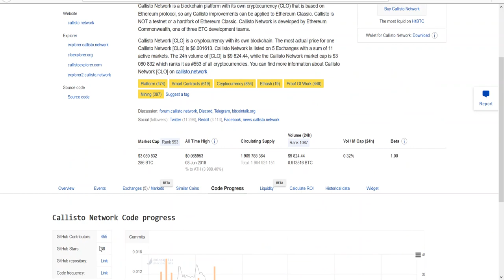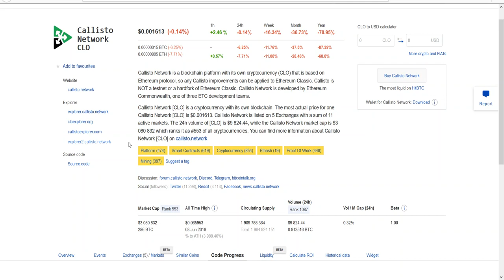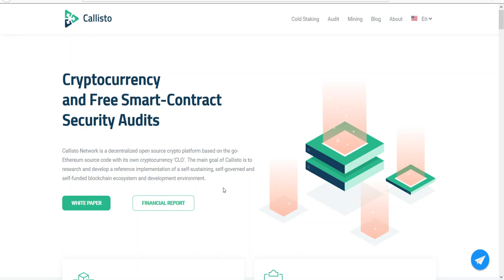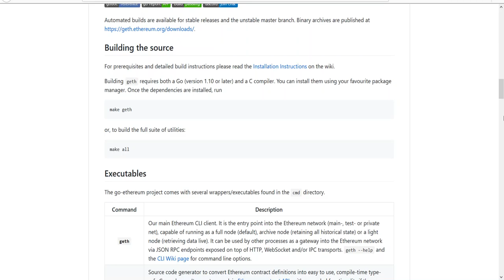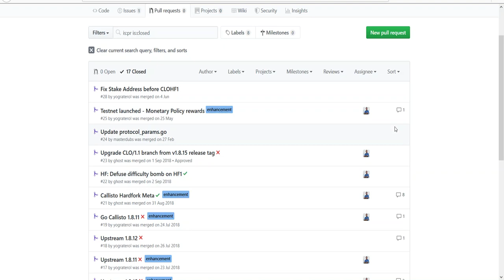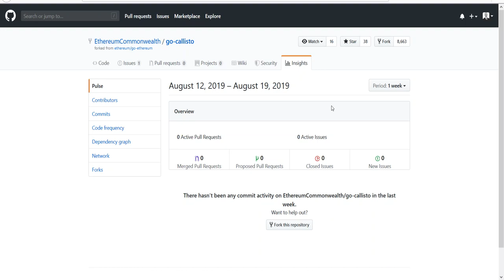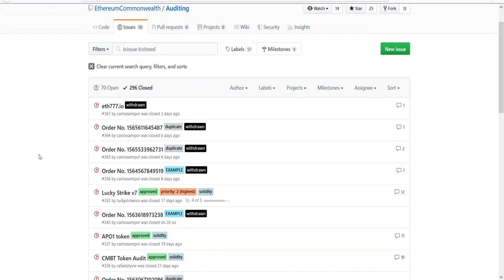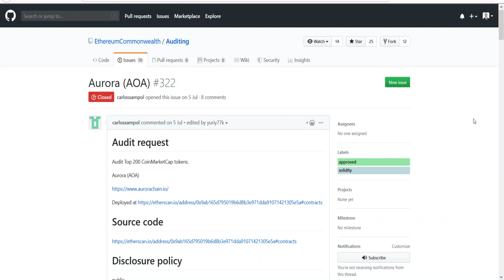010. Analiza projektu Callisto Network #001